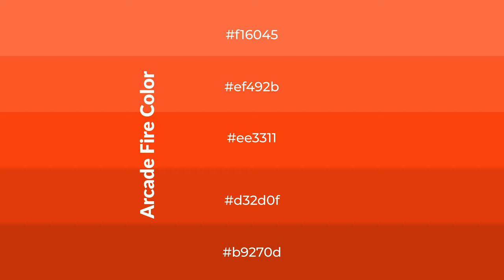Shades & Tints of Arcade Fire color ee3311 A Cool Orange color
Shades of Arcade Fire color ee3311 Cool Shades of Arcade Fire color with Orange hue for your project!

Shades
Hex d32d0f

Tints
Hex ef492b